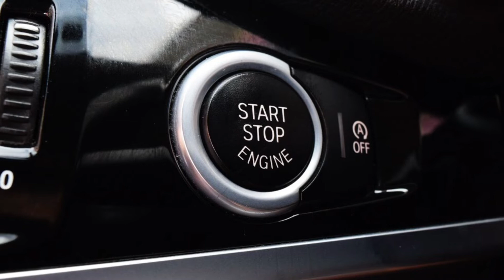BMW X3 มือสอง ปี 2016 รุ่น F25 รับประกันสภาพ ที่กฤษฎากู๊ดคาร์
BMW X3 2.0 F25 (ปี 2016) xDrive20i SUV AT ราคา 1,790,000 บาท

รหัสสินค้า : BMW - X3 - 228

รุ่นใหม่ LCI ไมล์แท้ แสนโล BOOK SERVICE เช็คศูนย์ทุกระยะ 10,000 KM ไม่เคยขาดช่วง กุญแจสำรองครบ รับประกันสภาพ รถสวย+เลขไมล์แท้ หากมีชน-พลิกคว่ำ ยินดีคืนเงิน รถแท้ออกศูนย์ BMW เอาสำเนาไปเช็คประวัติได้ ดูรถไม่เป็นก็ซื้อได้ สบายใจหายห่วง รถบ้านแท้ๆ เจ้าของออกป้ายแดงมา ไม่ใช่รถประมูล หรือ รถยึดจากไฟแนนซ์ ดูจากเล่มทะเบียนได้เลย เจ้าของซื้อเงินสดมา

MODEL ปี 2016 แท้ๆ โฉม F 25 ไฟหน้า-ไฟท้ายใหม่ X3 2.0 I ตัวท๊อปสุด เนวิเกเตอร์ I DRIVE

เครื่อง 2000 TWIN TURBO เบนซิน ออโต้ เกียร์ไฟฟ้า แรงม้าเยอะกว่ารุ่นเก่า แต่ประหยัดกว่า ดูแลง่าย ไม่จุกจิก ไม่เคยติดแก๊ส

ออปชั่นเพียบ ฝาท้ายไฟฟ้า เนวิเกเตอร์ I DRIVE กุญแจ KEY LESS เครื่องเล่น CD, USB, กระจกไฟฟ้า, เซ็นทรัลล็อค, พวงมาลัยพาวเวอร์, ABS/AIRBAG ไฟตัดหมอก ,กระจกมองข้างปรับไฟฟ้า ,ไมล์ดิจิตอล ,กุญแจรีโมท ,แอร์ดิจิตอล ,พวงมาลัยMultifunction ,Cruse Control ,จอ COMMAND,ปุ่ม Push Start ,เบาะหนังแท้ปรับไฟฟ้า ,แอร์หลัง ,Park Sensor

เจ้าของดูแลอย่างดี เช็คศูนย์ทุกระยะ ไม่เคยขาด สภาพดีมากๆ ยินดีพาไปเช็คสภาพที่ศูนย์ก่อนจอง สภาพแบบนี้ บางทีมีเงินยังหาซื้อไม่ได้ ดูแลรถไม่เป็นก็ซื้อได้

รถบ้านแท้ๆ จัดไฟแนนซ์ได้เยอะ ดอกเบี้ยถูก ออกรถง่ายที่สุด รับฟังทุกเงื่อนไข

อ่านบทความรถคันนี้เพิ่มเติม